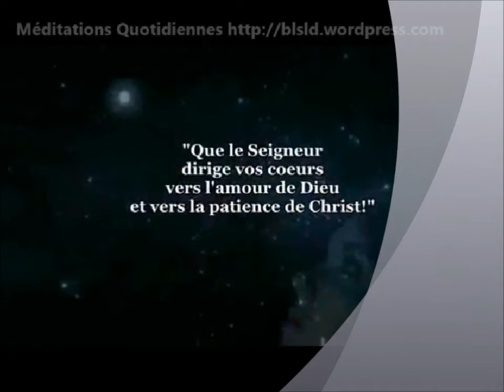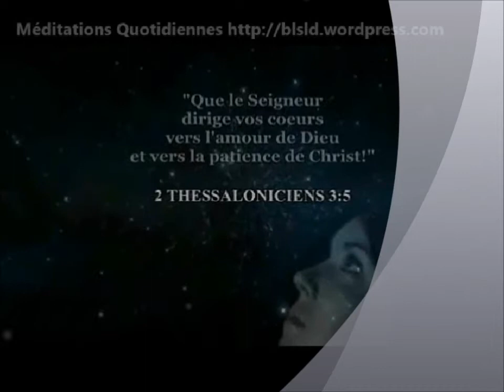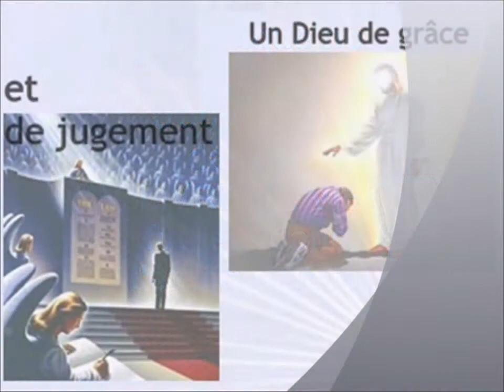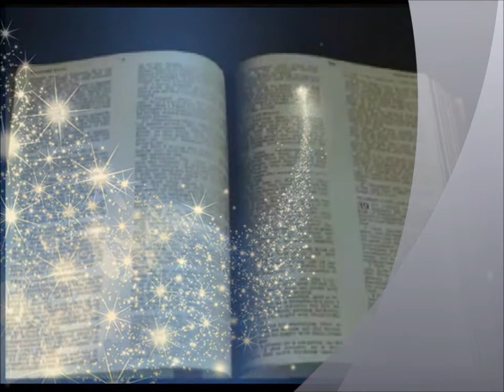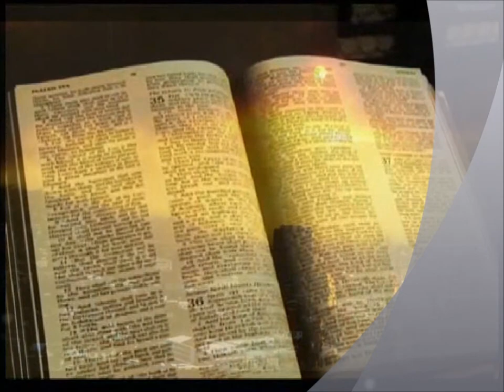† Le RETOUR du SEIGNEUR JESUS sur les nuées